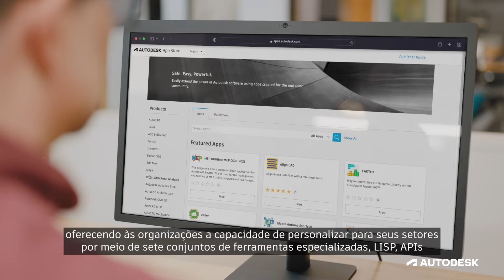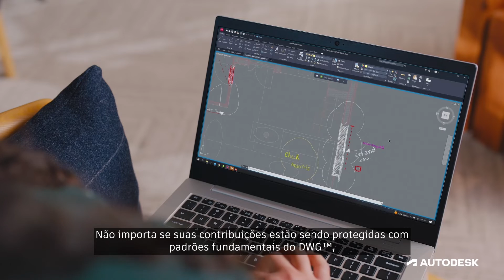AutoCAD® 2024 - Visão Geral [Legendado PT-BR]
Todos confiam. Criado para acelerar sua criatividade. O Autodesk® AutoCAD® desbloqueia ideias e automações que otimizam seus fluxos de trabalho de projetos 2D e 3D. Compartilhe ideias e colabore com seus colegas em arquivos DWG™ que mantêm um registro consistente em todo o ciclo de vida do projeto. Converta revisões com aprendizado de máquina, use os Blocos inteligentes para posicionar e substituir elementos, e aproveite todos os recursos aprimorados criados em décadas de inovação, sempre visando a aproveitar sua criatividade e poupar seu tempo.

Use conjuntos de ferramentas especializadas para peças, recursos e funcionalidades específicos de cada disciplina, como arquitetura, projeto mecânico, elétrico e muitas outras. E por que parar por aí? O AutoCAD permite um alto nível de personalização para adaptar sua forma de trabalho com o uso de milhares de aplicativos e conexões de terceiros ao ecossistema da Autodesk, formado por parceiros de tecnologia e software de projeto líderes do setor, inclusive os principais provedores de armazenamento em nuvem.

Assine e aproveite os mais recentes recursos e aprimoramentos de desempenho, seja em um PC, Mac, dispositivo móvel ou na Web. E comece a projetar para vencer os desafios de hoje e do futuro, com o poder do AutoCAD.